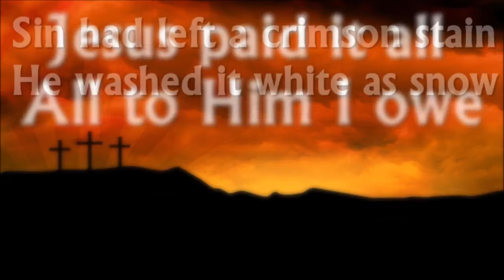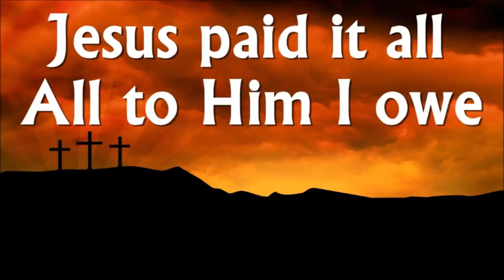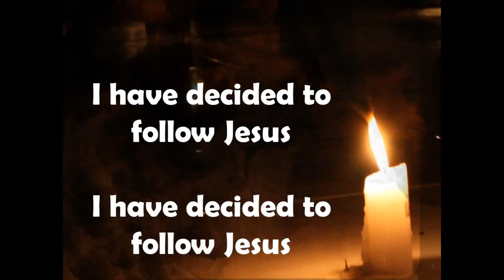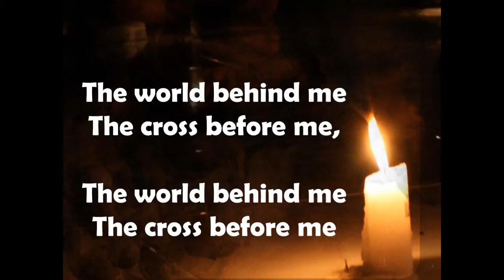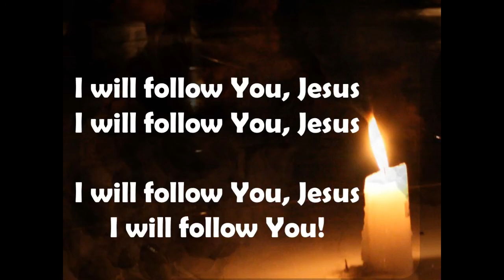Lake Ozark CC Sermon June 28, 2020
Sermon for June 28, 2020
Genesis 22